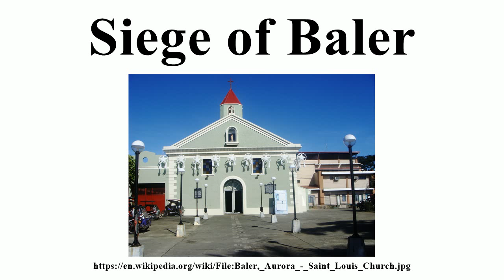Siege of Baler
Image-Copyright-Info
Author-Info:   Ramon FVelasquez

Image-Copyright-Info